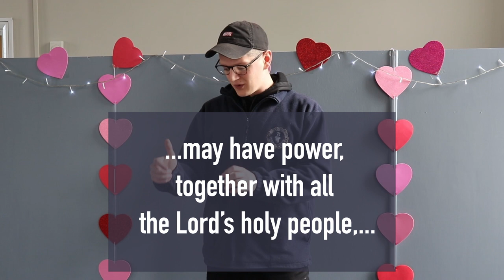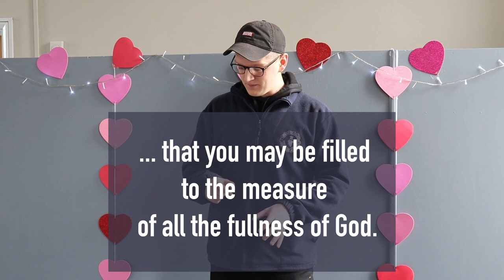Kids Explore - Day 3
📆  Day 3 of Kids Explore
🎨  Craft
👍  Game
🎤  Song
📖  Ephesians 3:18-19 - "And I pray that you, being rooted and established in love, 18 may have power, together with all the Lord’s holy people, to grasp how wide and long and high and deep is the love of Christ, 19 and to know this love that surpasses knowledge—that you may be filled to the measure of all the fullness of God"
👨‍👩‍👧‍👦  All welcome!